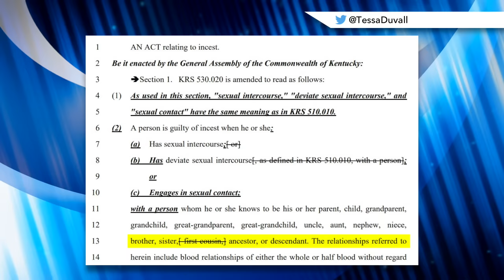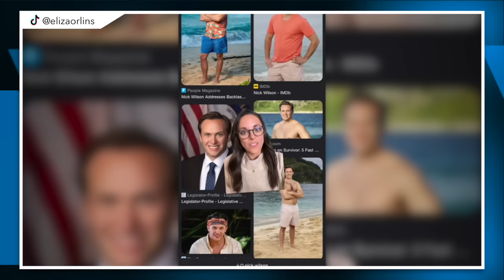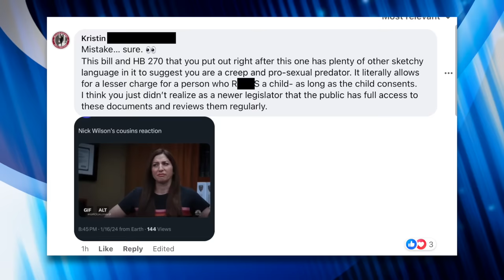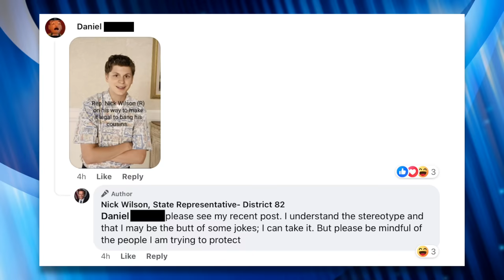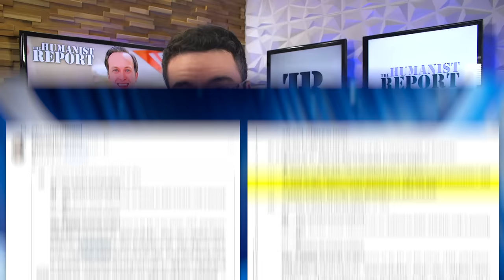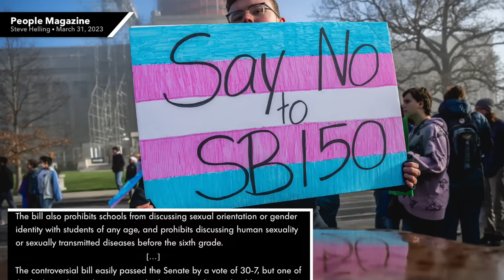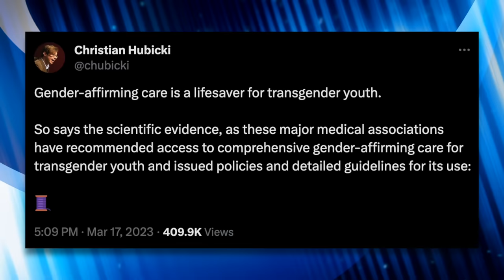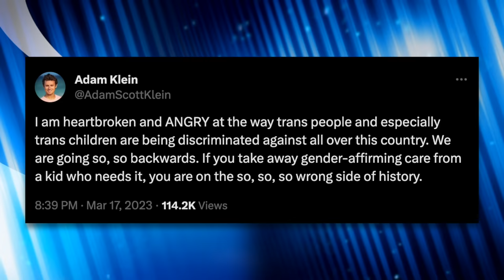Kentucky Republican Mocked for Accidentally Sponsoring Bill to Legalize Incest Between Cousins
Winner of CBS’ ‘Survivor’ turned Republican politician Nick Wilson sponsored legislation that legalizes incest between first cousins. Following backlash, he clarified that he didn’t mean to strike “first cousins” from the original bill he was amending and argued that his goal was to broaden the legal definition of incest in Kentucky. In this video we’re going to hear him out and determine if he’s telling the truth, then subsequently discuss an even more scandalous aspect about his political career.

Sources:
Newsweek (1/17/24) - “”Kentucky Republican Pushes Bill to Make Sex With First Cousin Not Incest”
People Magazine (3/31/23) - “'Survivor' Winner Nick Wilson — Now a State Lawmaker — Addresses Backlash for Controversial 'Anti-Trans' Bill”

Social Media Posts Mentioned:
Tessa Duvall (@TessaDuvall) on Twitter (1/17/24) - “No, Rep. Nick Wilson doesn't want to make it legal to do it with your cousin…”
Eliza Orlin (@elizaorlins) on TikTok (1/16/24) - “KY LEGISLATOR AND SURVIVOR WINNER NICK WILSON IS SPONSORING A BILL TO RECLASSIFY INCEST…”

Chapters:
0:00 Legalized Incest
1:19 Nick Wilson
4:40 Responses
5:45 Clarification
7:04 Anti-Trans Bill
8:27 Fellow Survivors Respond
11:46 Closing Thoughts
12:21 Outro